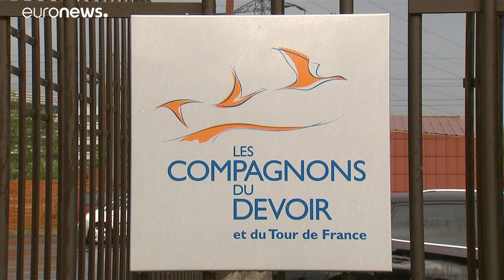Notre-Dame : la restauration va prendre du temps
Plus d'un millier d'experts du patrimoine invitent le président de la République à éviter la "précipitation" dans la restauration de la cathédrale Notre-Dame et à ne pas s'affranchir des règles de protection du patrimoine, dans une tribune publiée sur le site du Figaro.…